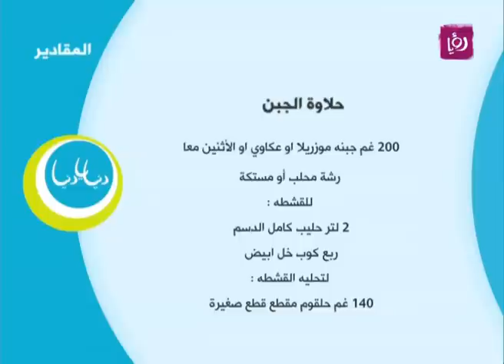حلاوة الجبن - ايمان عماري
ايمان عماري تحضرخلال مطبخ دنيا يا دنيا حلاوة الجبن.